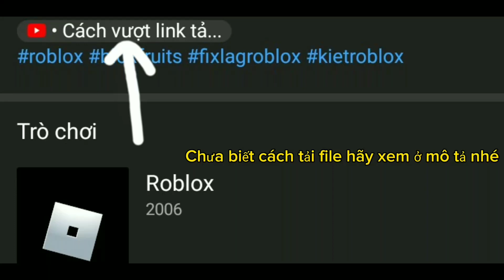Fix lag roblox lite 45mb xóa lá nền xóa 80% hiệu ứng xóa sóng biển 32-64bit cho máy yếu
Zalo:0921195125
cách tải roblox lite
by lag mobile